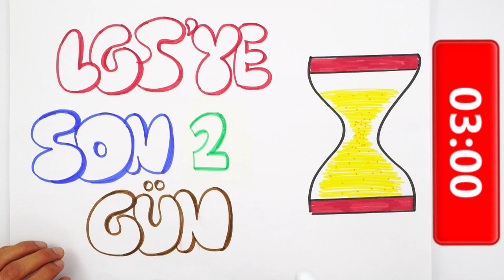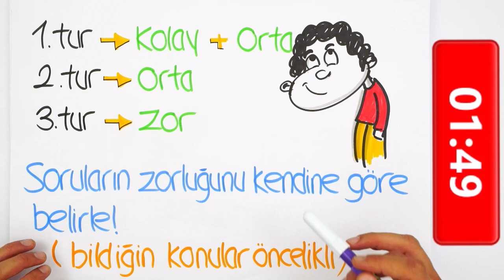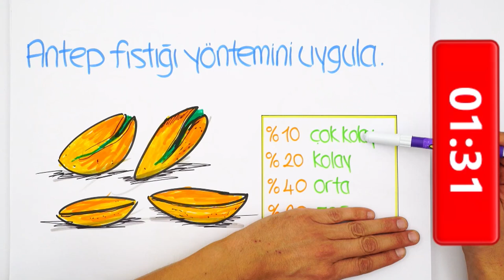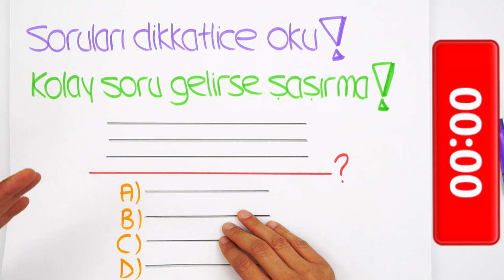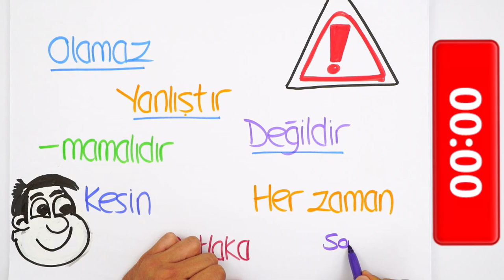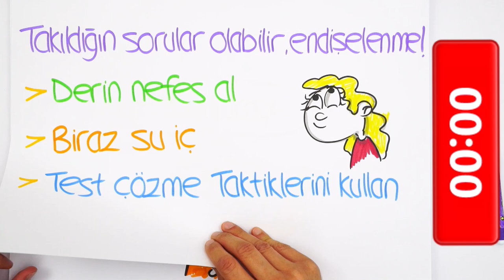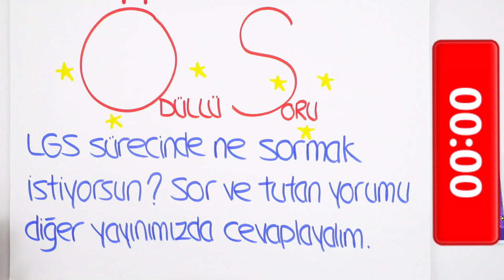LGS'ye Son 2 Gün | Sınavda Soruları Çözerken Nelere Dikkat Etmeli?